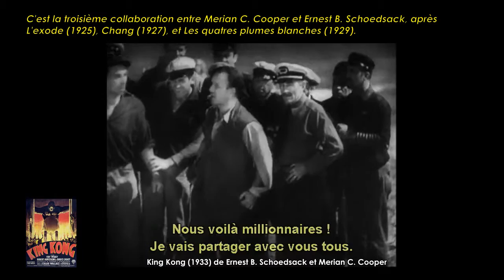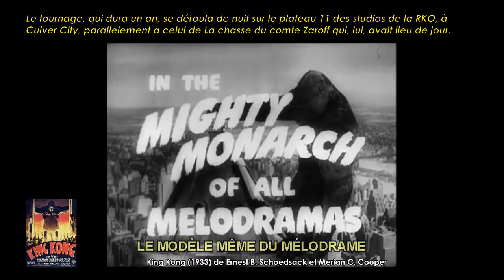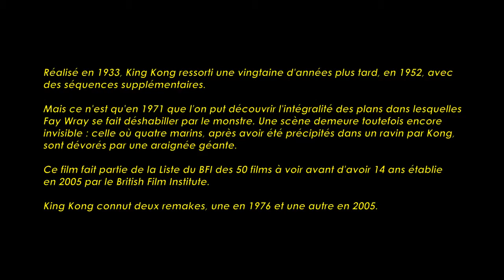King Kong de Ernest B. Schoedsack et Merian C. Cooper (1933) Cinemannonce 97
Redécouvrez la bande-annonce du film King Kong ponctuée des secrets de tournage et d'anecdotes sur celui-ci.

King Kong est un film fantastique américain en noir et blanc produit et réalisé par Merian Caldwell Cooper et Ernest Beaumont Schoedsack sorti le 7 avril 1933 aux États-Unis. Il lança le mythe de King Kong dans la culture populaire.
Ann Darrow est engagée par le réalisateur Carl Denham pour être la vedette de son prochain film. Ils arrivent sur Skull Island, une île mystérieuse où vivrait une créature légendaire vénérée par les indigènes et appelée King Kong. Une fois débarqués, Ann est enlevée et attachée pour être offerte en sacrifice à Kong. Ce dernier saisit la jeune fille et disparaît dans la forêt. L’équipe du film se lance alors à la poursuite de King Kong…

Fiche technique
Réalisations : Merian C. Cooper et Ernest B. Schoedsack
Assistantes réalisations : Doran Cox, Walter Daniels et Ivan Thomas
Scénario : James A. Creelman et Ruth Rose, d'après une idée de Merian C. Cooper et Edgar Wallace
Productions : Merian C. Cooper et Ernest B. Schoedsack
Production exécutive : David O. Selznick
Directeurs de la photographie : Eddie Linden, J.O. Taylor, Vernon Walker et Kenneth Peach
Direction artistique : Carroll Clark et Alfred Herman
Chef décorateur : Carroll Clark, assisté notamment de Ray Moyer
Chef costumier : Walter Plunkett
Chef sonore : Earl A. Wolcott
Chef monteur : Ted Cheesman
Superviseurs des effets spéciaux : Harry Redmond Jr., Harry Redmond Sr. et Frank D. Williams
Superviseurs des effets visuels : Willis H. O'Brien, C. Dodge Dunning et Carroll H. Dunning
Dates de sortie France : 29 septembre 1933

Distribution
Fay Wray (Ann Darrow), Robert Armstrong (Carl Denham, le chef de l'expédition), Bruce Cabot (Jack Driscoll), Frank Reicher (le capitaine Englehorn), Sam Hardy (Charles Weston), Noble Johnson (le chef indigène), Steve Clemente (le sorcier), Roscoe Ates (Le photographe de presse), Merian C. Cooper (un pilote d'avion), Ernest B. Schoedsack (le mitrailleur de l'avion), Vera Lewis (la patronne du théâtre), Victor Wong (Charlie, le cuisinier), James Flavin (Briggs), Eddie Boland (Un journaliste / Un caméraman (non crédité)), George MacQuarrie (Un capitaine de la police (non crédité)), Barney Capehart (Un pilote (non crédité)), Bob Galloway (Un pilote (non crédité)), Betty Gale (Une New-Yorkaise (non crédité)), Dusty Mitchell (Un pilote (non crédité)), Frank Fanning (Un officier de police (non crédité)), Irene Henry (Un bébé (non crédité)), Ivan Thomas (Un conducteur (non crédité)), Lee Phelps (Un caméraman (non crédité)), Paul Porcasi (Le vendeur de pommes (non crédité)), Paddy O'Flynn (Un journaliste / Un caméraman (non crédité)), James Harrison (Un caméraman (non crédité)), Jimmy James (Un membre de l'équipage / Un assistant-réalisateur (non crédité)), June Gittelson (Une femme envelopée (non crédité)), Lynton Brent (Un journaliste / Un caméraman (non crédité)), Russ Rogers (Un pilote (non crédité))